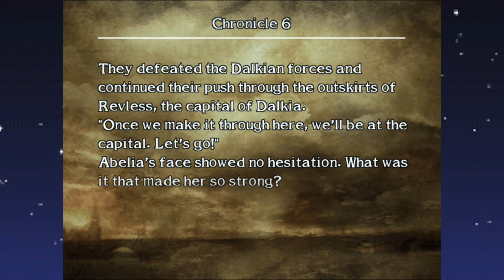Chronicles of The Sword: Chronicle 6 - The Klessirpemdo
Our heroes face off in a squad showdown, versus Luna and the frightening Klessirpemdo. Will they prevail?